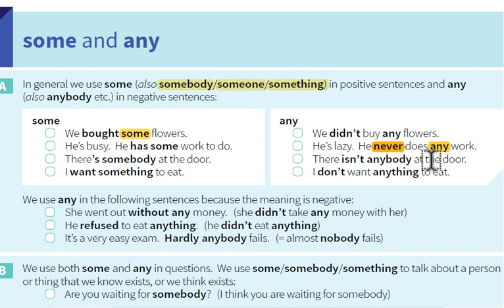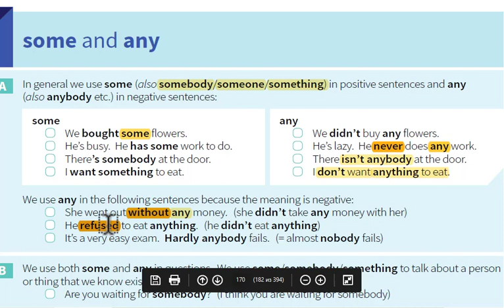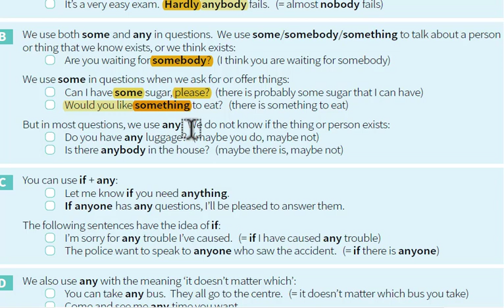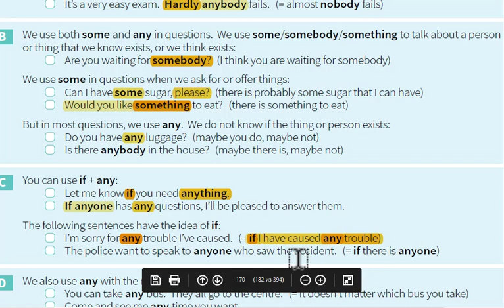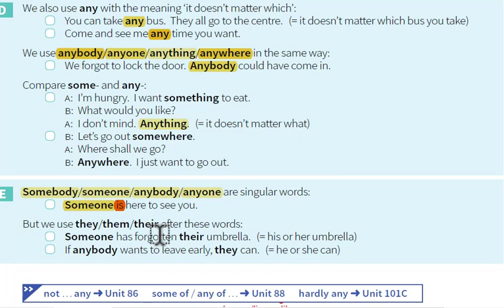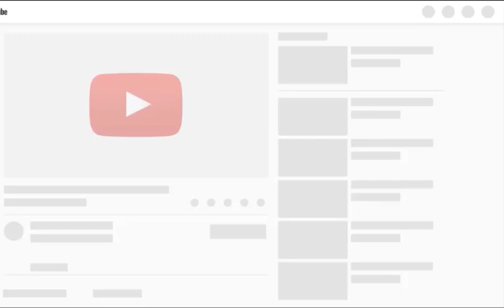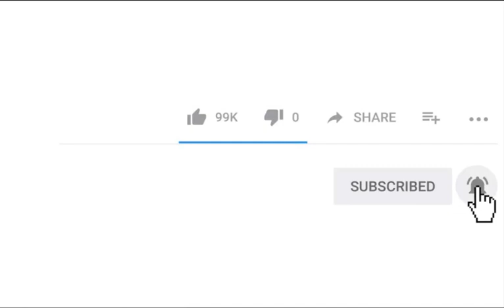Ingliz tili/Инглиз тили/IELTS/ingliz tili grammatika/Ingliztili DTM/Ingliztili IELTS/Ingliztili test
📚Ingliz tili(DTM) uchun tayyorlangan video dars.DTM testga kerak bo'ladigan qoida va misollarni testi bilan birga!

Sizning reklamangiz shu yerda bo'lishi mumkin!

📚Ingliz tili(DTM) va IELTS uchun MEGA ZIYO tomonidan tayyorlangan video darslar to'plamini biz sizga ilindik,siz ham do'stlaringiz bilan baham ko'ring!

📃Mavzu:Pronoun I Olmosh
📝Qoidalar:
✅some va any
✅somebody/someone/something
✅anybody/anyone/anything/anywhere
✅nothing nobody/no-one nowhere